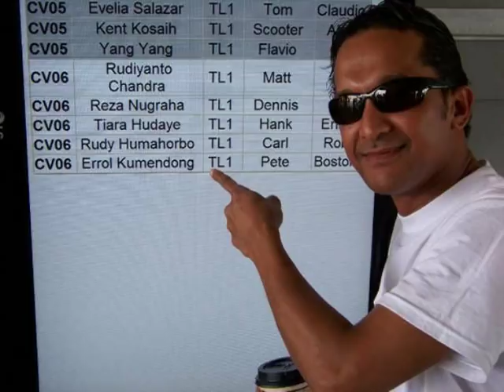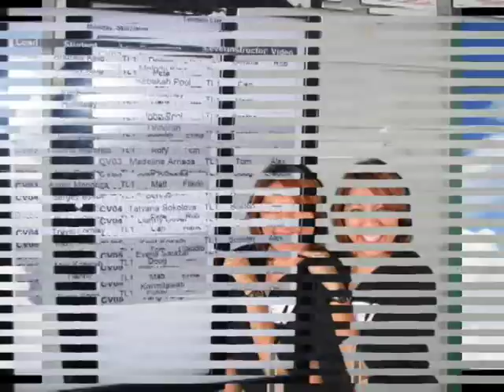OUR FIRST TANDEM SKYDIVE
This photo slide show is dedicated to "THE BLUE TEAM" of 12 amazing people who (11 of them) had their first skydiving at Skydive Spaceland in Houston, Texas on 090709. Thank you for the wonderful time we shared together.

THE BLUE TEAM :
1. Sergey Bykov
2. Tatyana Sokolova
3. Henny Karmilawati
4. Max Kosasih
5. Evelia Salazar
6. Kent Kosasih
7. Yang Yang
8. Rudiyanto Chandra
9. Reza Nugraha
10. Tiara Hudaya
11. Rudy Humahorbo
12. Errol Kumendong